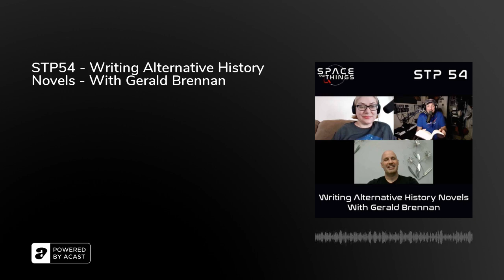STP54 - Writing Alternative History Novels - With Gerald Brennan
Writing Alternative History Novels - With Gerald Brennan
More info and links in the video description... 👇
This week we talk to author Gerald Brennan to discuss all about how he got into Alternative History writing and to get a glimpse into his process.

Altered Space Series:
Zero Phase
Public Loneliness
Islands of Clouds
Infinite Blues

And coming in 2022: Alone On The Moon.

Thurs 2nd Sept: Firefly: Firefly Alpha: DREAM (Demo Flight)

Image Credits: Space and Things

Emily Carney
A veteran of the United States Navy, Carney became a freelance writer back in 2008 and started a blog called This Space Available, which is hosted by the National Space Society.